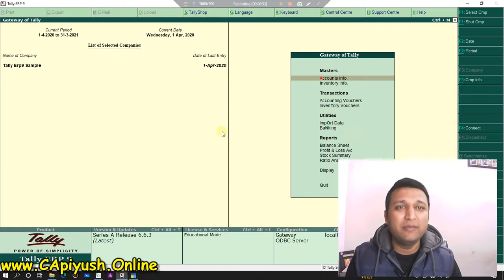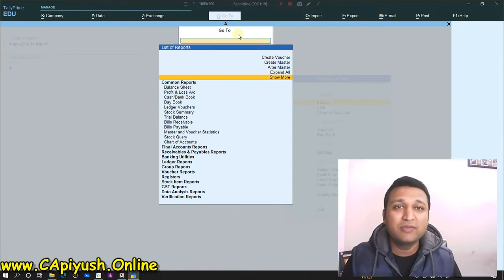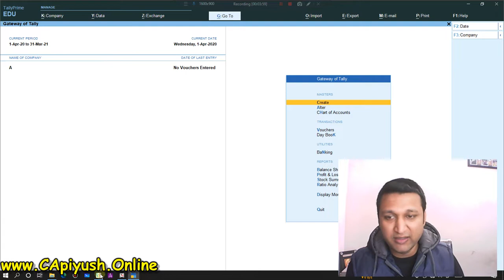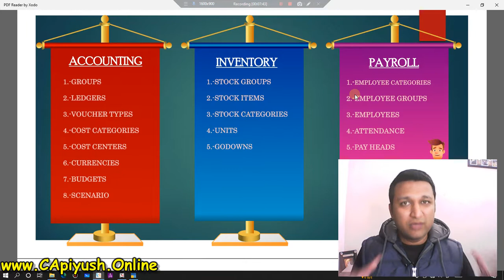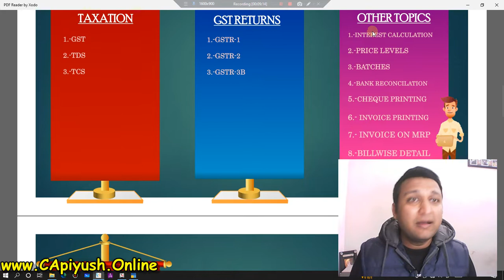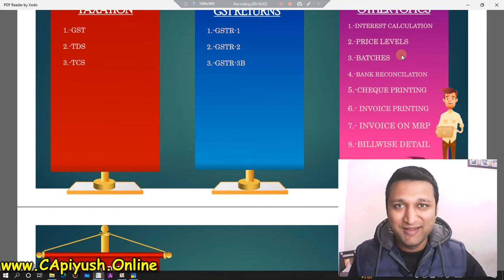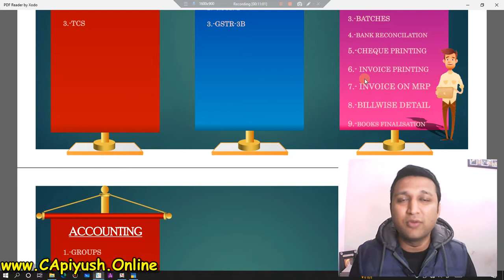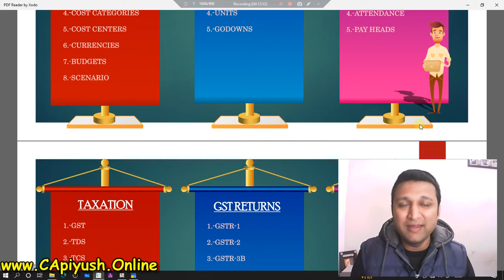01 Tally Prime Course in Hindi Online, Difference Between Tally ERP 9 and Tally Prime Syllabus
tally prime course tally erp 9 course tally prime syllabus online couse difference between tally prime and erp 9